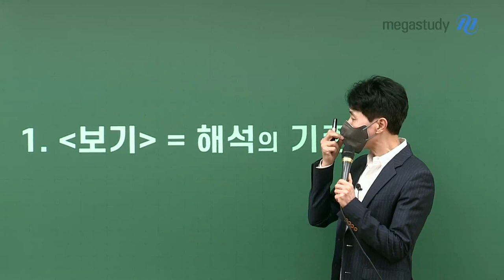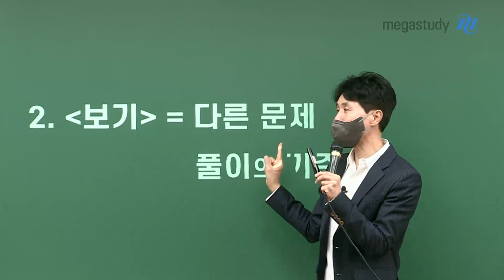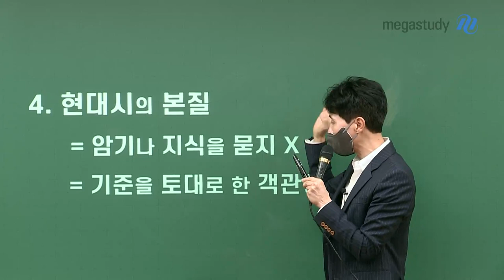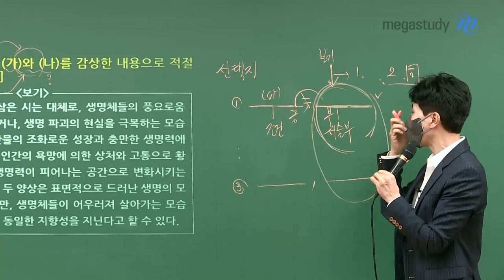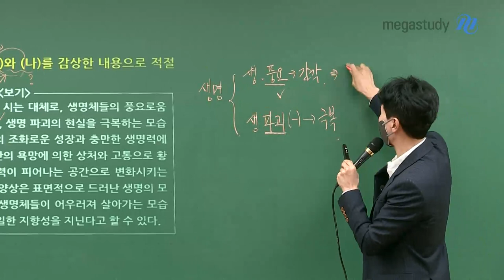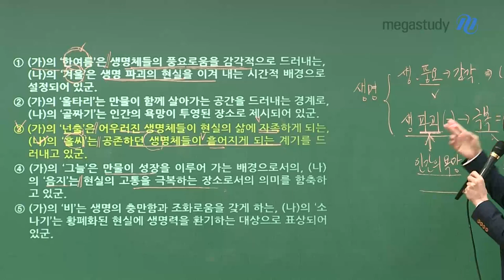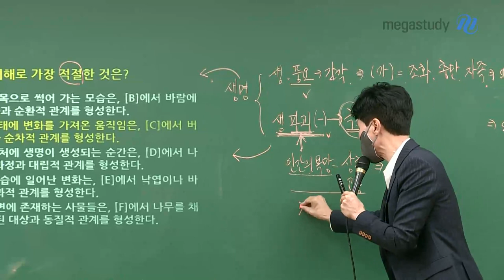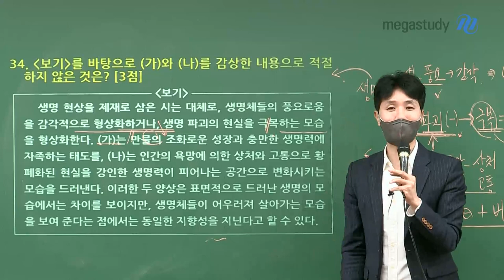[메가스터디] 국어 최인호쌤 - 논리라면, 현대시 쉽다.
2024 수능 국어 1등급을 위해

현대시에 접근하는 올바른 방법

1. (보기) = 해석의 기준

2. (보기) = 다른 문제 풀이의 기준

3. 선택지 논리적 상관성

4. 현대시의 본질=암기나 지식을 묻지 X, 기준을 토대로 한 객관성

풀이 속도를 확~단축 시켜주는

인호쌤의 논리를 배워보고

2023 수능 현대시 기출로 바로 적용해보아요!